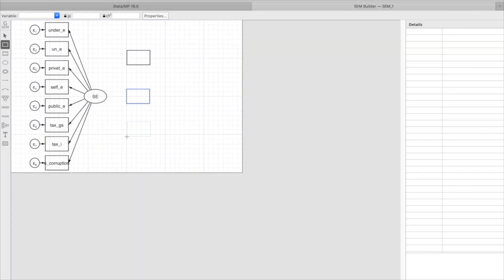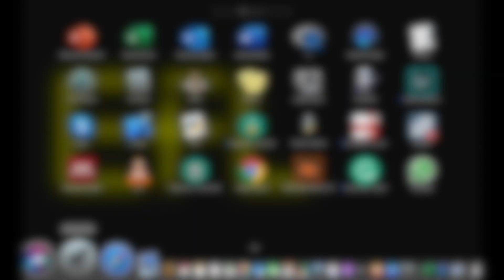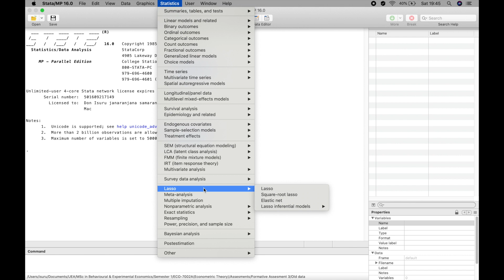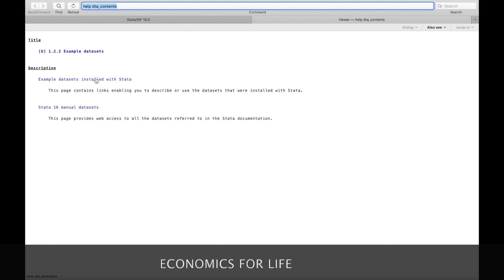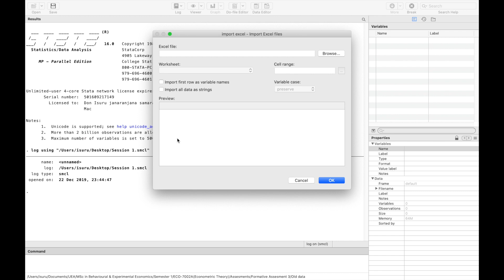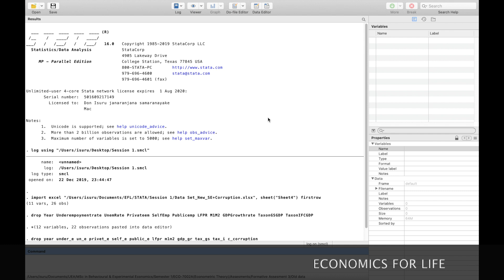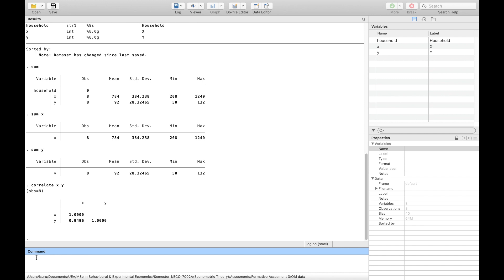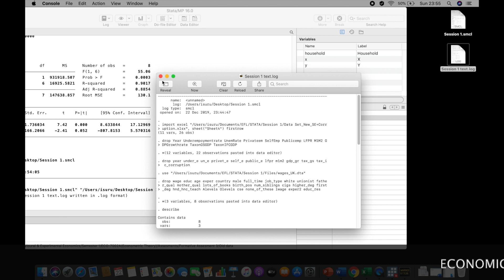STATA Tutorials in Sinhala_Episode 1_EFL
This is the first tutorial to support beginners and learners of STATA statistical software. It is a part of tutorials produced by "Economics for Life" with the ambition to enhance the skills of the Sri Lankan community to use social science applications in real life through a solid statistical platform.
(By D.I.J. Samaranayake - EFL)